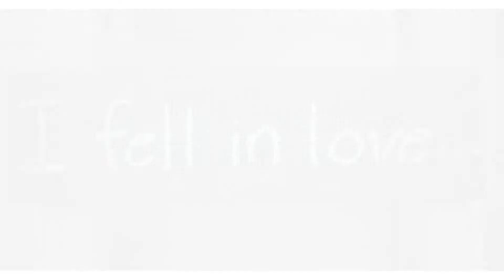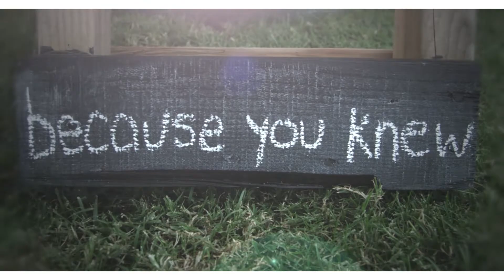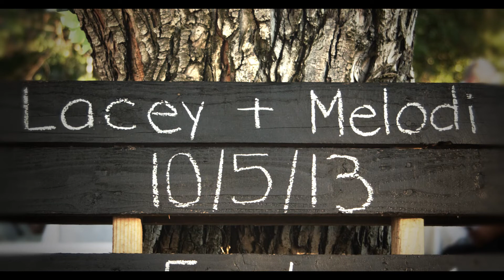LACEY MELODI WEDDING 2013